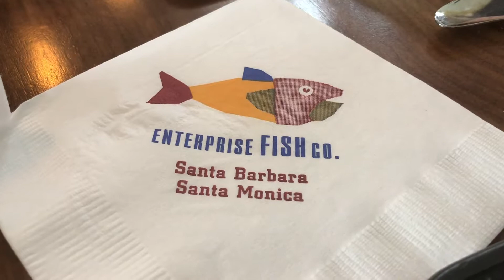MLSHD Enterprise Fish Co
"MicroLovesSharksHD" Music written and arranged by Michael Broderick.